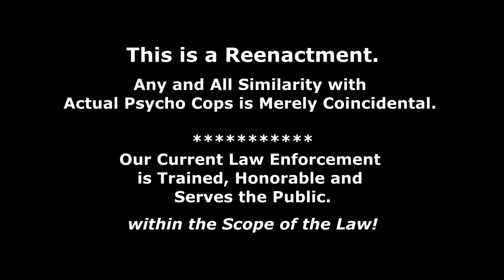The Adventures of Psycho Cop - Hooked at Donut Shop!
(COPY-SHARE-MIRROR-DOWNLOAD-RE-PUBLISH)

Las Vegas News Agency - Reporting POLICE CORRUPTION.
This Episode finds our Hero "Psycho Cop" getting Hooked at the Local Donut Shop!

Cop Corruption - BADGES WITH IMMUNITY until Video.
Immunity from Social Crimes is Rampant with Police Officers... Personal Frustrations, Rookie Passion, Low Self-Esteem, Dominant Inferiority Complex, Overwhelming PTSD... or simply, a Psychopath with a License to Kill!... with Absolute Immunity.

We are making such material available for the purposes of criticism, comment, review and news reporting which constitute the fair use of any such copyrighted material as provided for in section 107 of the US Copyright Law. Not withstanding the provisions of sections 106 and 106A, the fair use of a copyrighted work for purposes such as criticism, comment, review and news reporting is not an infringement of copyright.